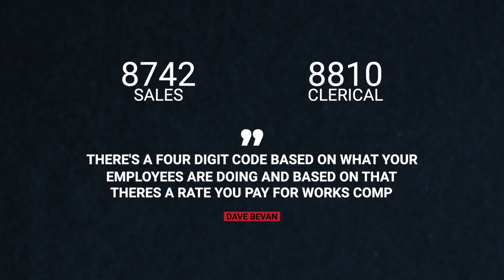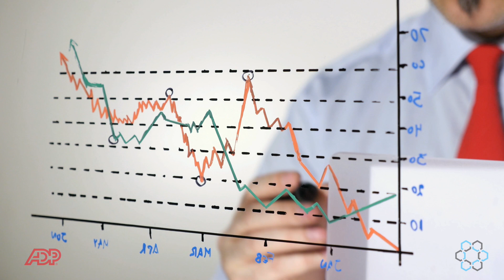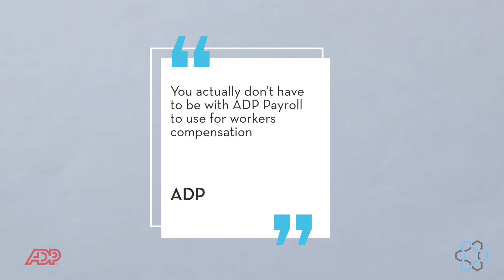Worker's Compensation ADP